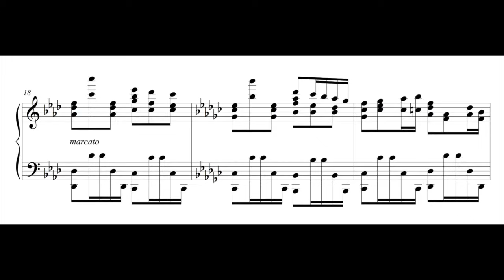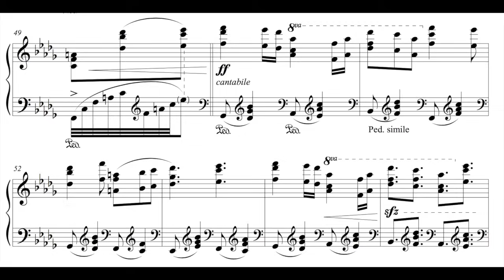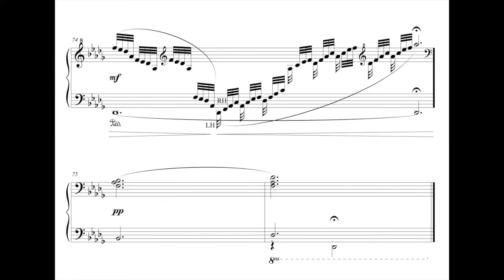【楽譜】Altaleをピアノ独奏曲にしてみた。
原曲：Altale - 削除
from "G2R2014" ほか